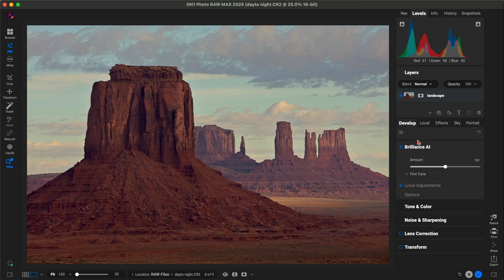Learn, Create, and Connect: Join RAW Unleashed This February!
Ready to elevate your photography and editing skills? Join us this February for RAW Unleashed: The ON1 Photo RAW Conference, a two-day online event packed with expert-led classes, live Q&A sessions, and advanced workflows to transform your editing. Don’t miss this chance to connect, learn, and unleash your creativity—register now!

ON1 Photo RAW is the ultimate AI photo editor and an excellent alternative to Lightroom and Photoshop.

About ON1

For a decade and a half, we've provided award-winning software to millions of photographers worldwide. We accomplish this by being different than other photo software companies. We put you the photographer first, and this means our customers have complete control over every aspect of their photography.

Today, most mainstream software solutions take away control of your photography by locking away the organization and editing of your photos into closed systems. These solutions sort of hold your photos hostage by only allowing access to the tools and features you need as long as you pay up and stay within their system. You should have control of what’s yours, and what matters to you with your photography.

Our Mission

To deliver the tools you need to organize, edit, and share your photos and to provide professional quality image processing, the creativity you desire, the service you deserve, and to keep you in control of your photography.

Intro 0:00